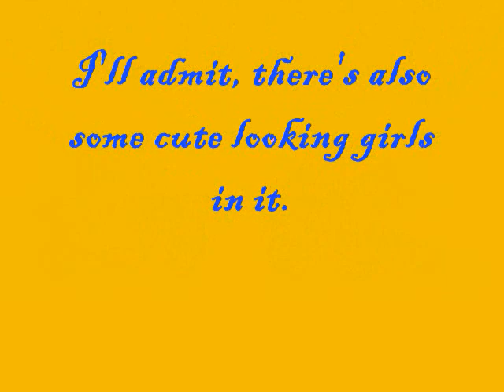Attack of the Anime: Soul Eater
Ben T. Looney gives his thoughts on the popular anime, Soul Eater.